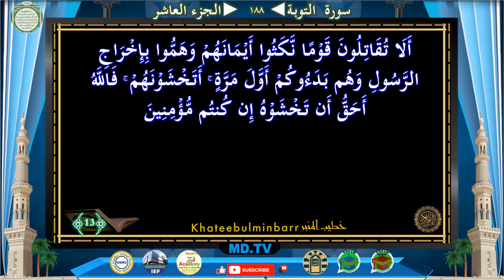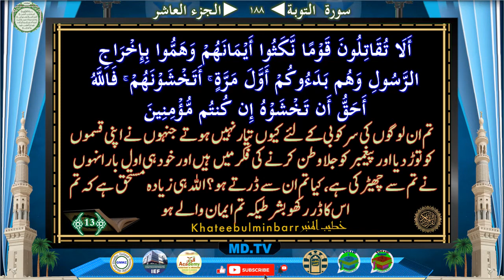Page 188 Surah AtTauba Ayat 007-013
Page: *188*
*Surah AtTauba Ayat 007-013*

Time Ayat
0:39 07
2:17 08
3:31 09
4:45 10
5:41 11
7:44 12
9:05 13

Jazakallah Khairan
KahteebulMinbar Team